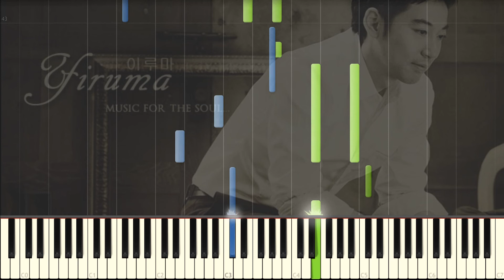Yiruma『River Flows in You』Piano Tutorial •